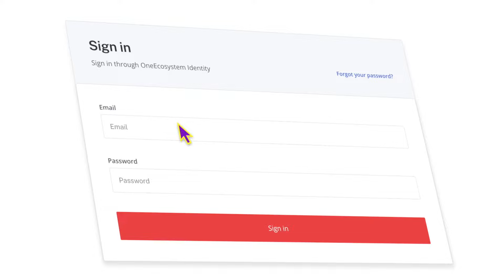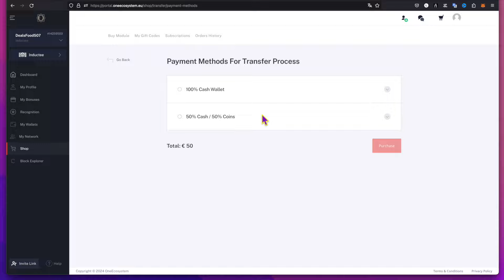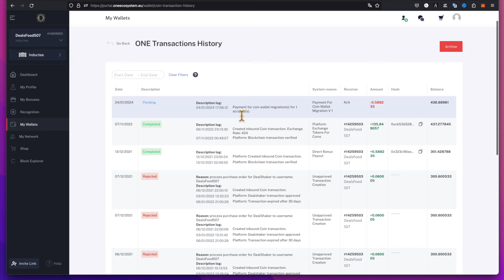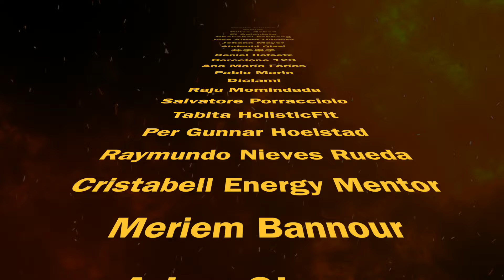Aprende a desplegar tus ONE, ve a la blockchain pública de Polygon, el tiempo se agota